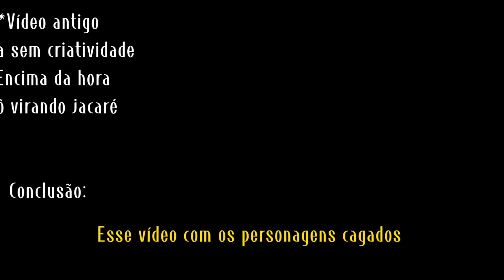Os Jovens Titans reagindo ao Rap do Robin ✿Meu lado mal✿ DRAGON (ler descrição pff)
Desculpem me, Eu ia postar
Liga da justiça reagindo ao Rap dos Velocistas #2 hoje, mas quando eu fui ver tinha sumido da minha galeria e eu vou ter que fazer tudo de novo (╥﹏╥)

próximo react que eu postar vai ser dos Velocistas.